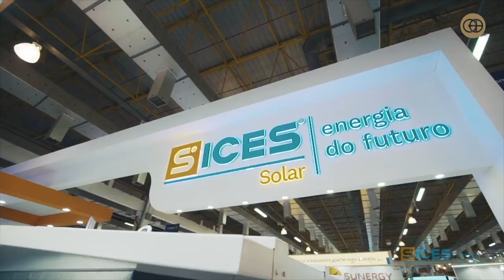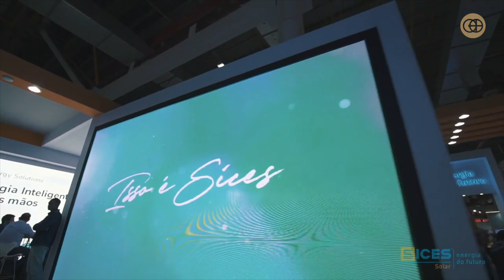Intersolar South America 2019: SICES Solar Worldwide Vision - Leonardo Curioni, CEO